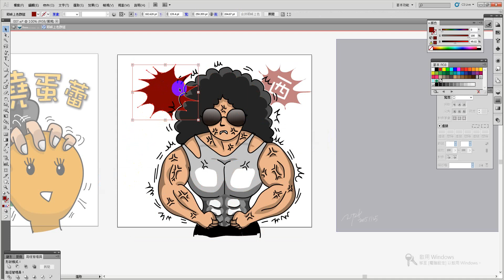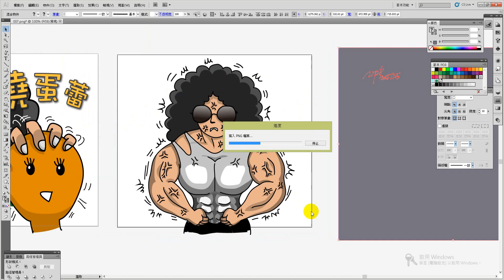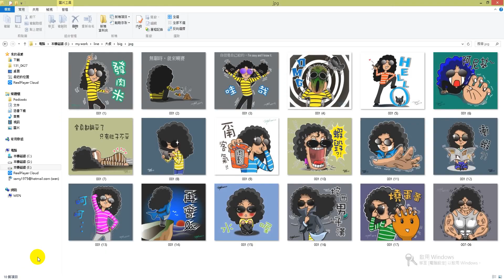Line貼圖_猛男大叔005_ 2015 11 25 215649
跟大家分享投稿line貼圖的繪製過程，抄襲是違法的喔~謝謝觀賞!!!